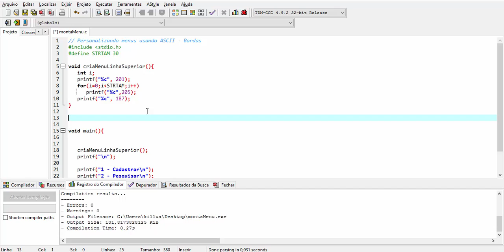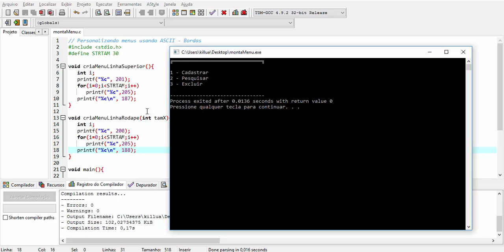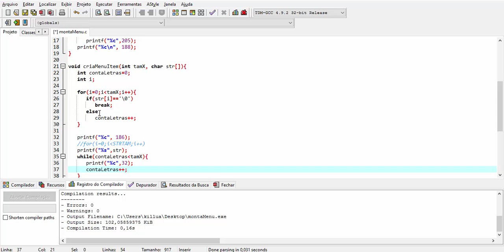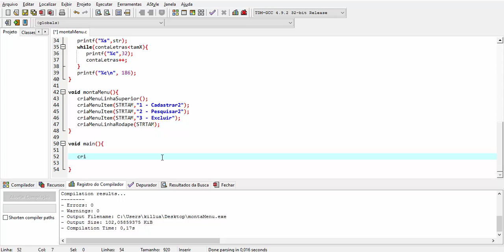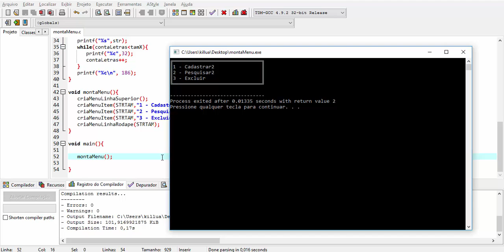Personalizando Menus com a Tabela ASCII - Linguagem C /C++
Criando Bordas duplas.
Imprimir caracteres da tabela ASCII para montar as bordas de um menu.
Programação C